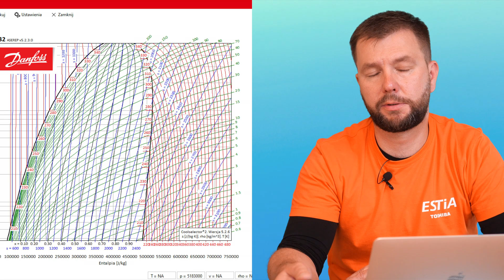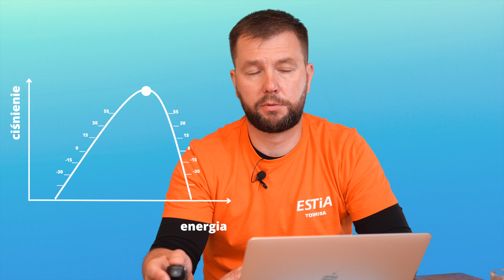POMPA CIEPŁA | WTRYSK JAK TO DZIAŁA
POMPA CIEPŁA | WTRYSK JAK TO DZIAŁA. i jak to możliwe, że pompa ciepła działa nawet w niskich temperaturach, a jej praca jest bezpieczna dla urządzenia i ekonomiczna. To proste...ale czy ty znasz odpowiedź jak to działa? A czy wiesz, że w pompach Toshiba wykorzystywana jest unikalna konstrukcja sprężarki - jest to sprężarka z wtryskiem cieczy.

0:00 – 0:37 Wprowadzenie “A może pompa z wtryskiem?”
0:38 – 1:19 Temperatury w układzie pompy ciepła
1:20 – 2:17 Czym się charakteryzuje wtrysk cieczy?
2:18 – 3:38 Dlaczego pompa nie radzi sobie w niskich temperaturach?
3:39 – 7:17 Praca pompy ciepła na wykresie Moliera
7:18 – 8:13 Praca sprężarki z wtryskiem na wykresie Moliera
8:14 – 9:50 Porównanie z tradycyjnym systemem
9:51 – 10:19 Dlaczego Toshiba Estia R32?